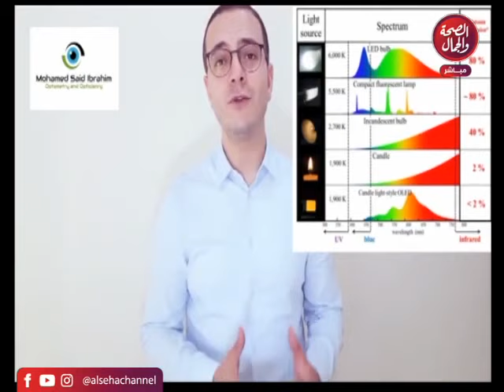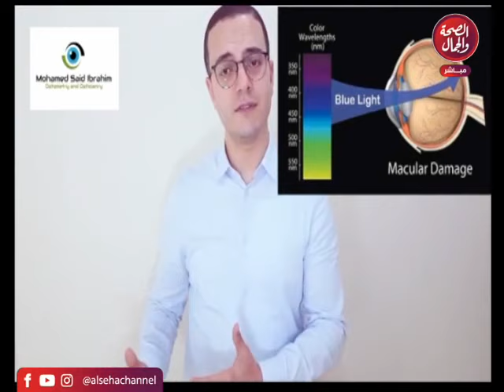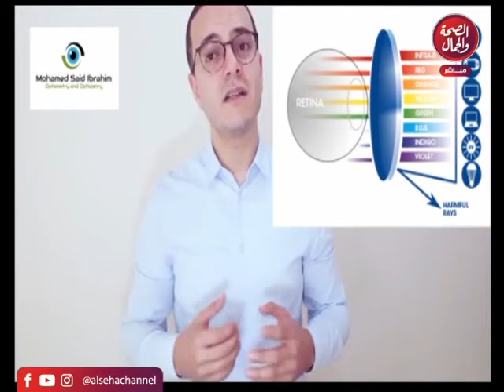6\6 | الجديد في مجال البصريات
6\6 | الجديد في مجال البصريات
تفديم | أحمد حسن
و في ضيافته | هبة الموجي..أخصائية بصريات

قناة_الصحة_والجمال# برامجنا